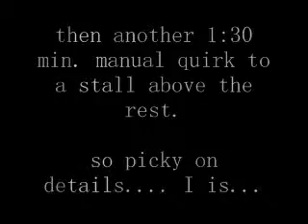Line Rider Challenge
I am making a challenge for you

and also i can scene it ltr but yea...

follow exact requirements and 1-2 sec. of on each part is ok...